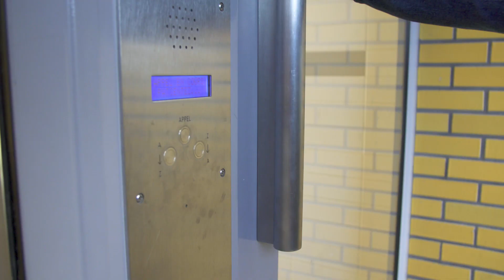Quentin se sent utile auprès d'Albert, 80 ans.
Faites la connaissance d’Albert, et de Quentin, bénévole Petits Frères des Pauvres, qui lui rend régulièrement visite à son domicile.

🎧Ecoutez notre podcast "Même pas mort!"